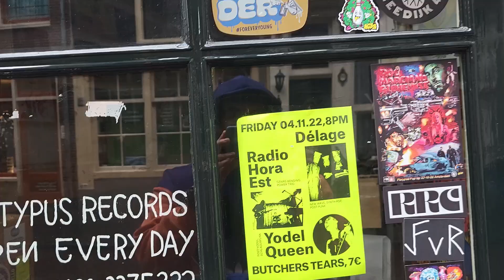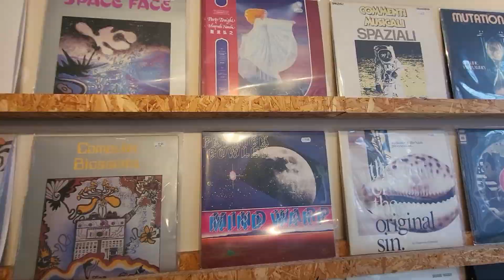Like The Alchemist, I went Record Shopping in Amsterdam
Recently, The Alchemist, one of my favorite beat-maker released a video where he shows is love for Amsterdam, and he shows us some of his favorite record store.

I just happened to be in that city, so I've decided to do the same. Turned out my taste are different and my favorite record store were different.

I loved Black Gold and Red Light Records, while I didn't like Platypus as much, where I didn't feel welcome and it simply didn't suit my vibe. As we say, if it's not for you, it's not for you.